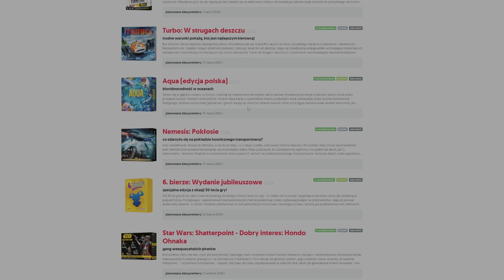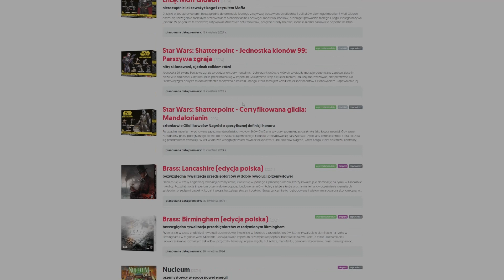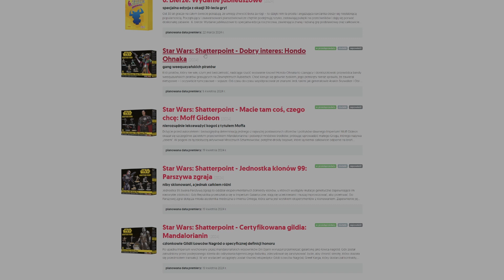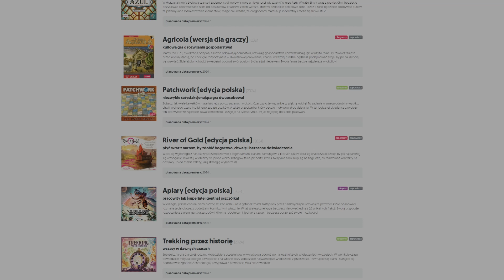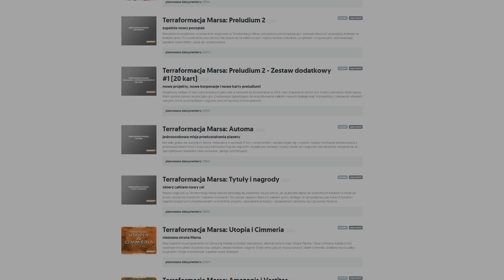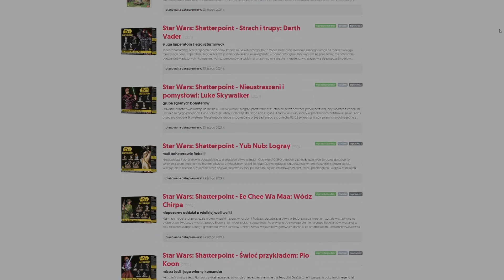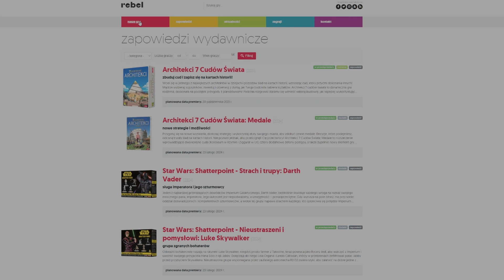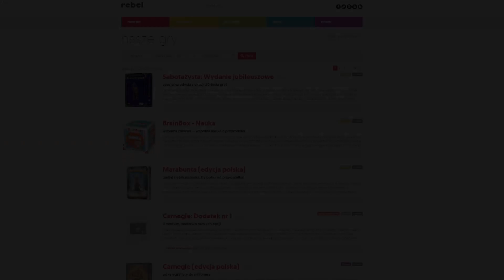Star Wars: Unlimited - Twin Suns z Siny, Dan i gościem specjalnym Aftar (Nagranie z live)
W dzisiejszym odcinku gramy w Twin Suns i omawiamy to co dzieje się na polskiej scenie Star Wars: Unlimited i jakie są następne miesiące.